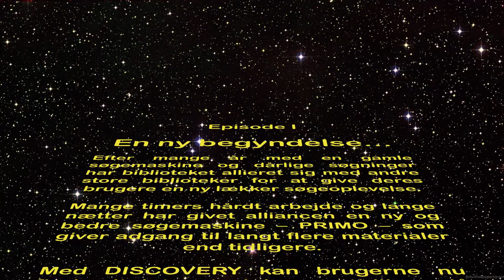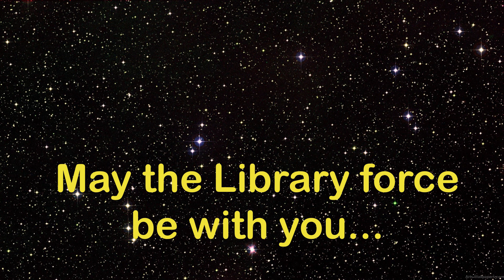Nyt bibliotekssystem - PRIMO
Vi synes det kunne være sjovt at lave en lille teaser til vores ny bibliotekssystem, som kommer d. 19. november 2019. Ikke nok med det er en ny søgemaskine,  men der kommer også en helt ny hjemmeside =)

Teaseren er uden lyd :-( - der var ikke råd til at købe rettighederne til John Williams Star Wars intro, så den må du selv nynne ved siden af.